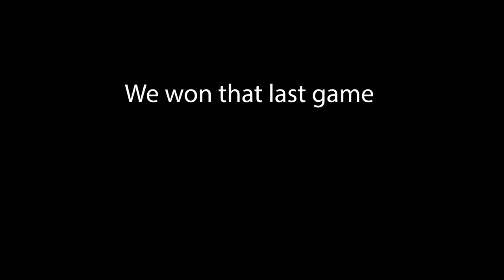Siege Moments That Will Make You Have An Aneurysm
I Said It's Hot, And It's Ready

If You Don't Know What Rainbow Six Siege Is At This Point In Time. I'm Not Explaining It

Color Coded Text-
White: Me
Red: Bickel
Blue: Pete
Green: Carson
Purple: Michael